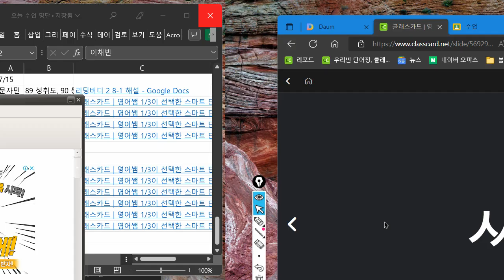김지완 2022 07 18 파닉스 성취도 70